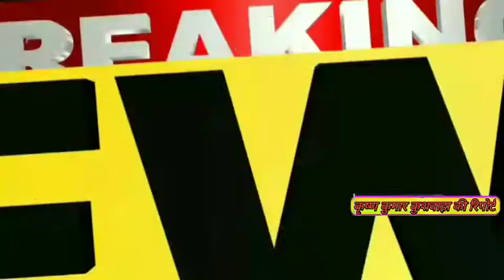मंदिर के बेसमेंट में अज्ञात युवक का पत्थरों से कुचला गया शव बरामद होनेे सेे सनसनी